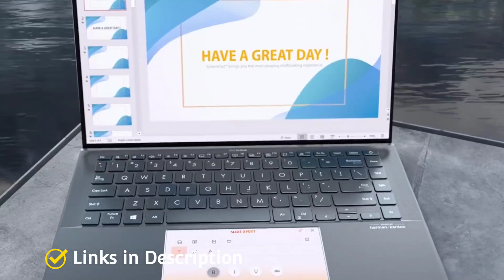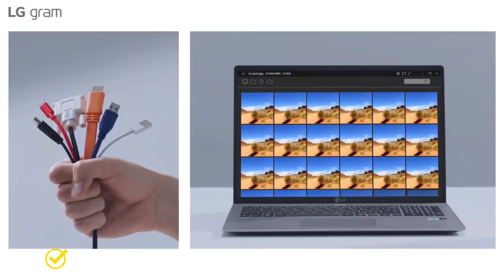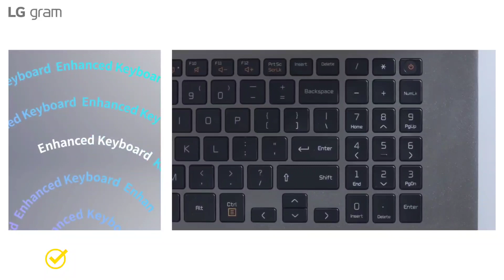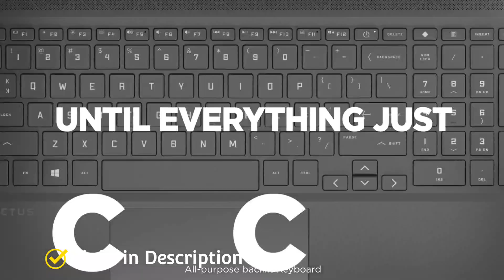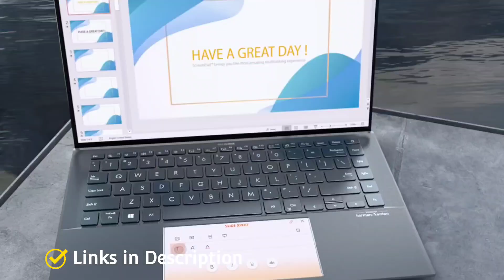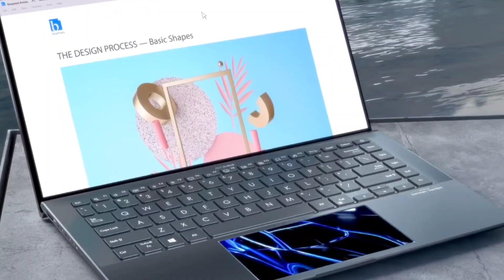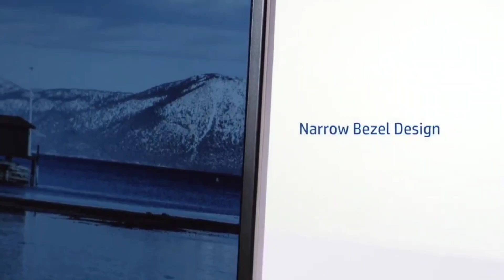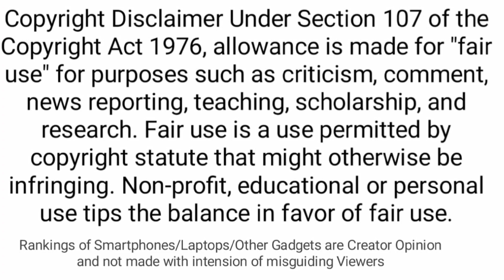Top 5 Best Laptops under Rs 80000